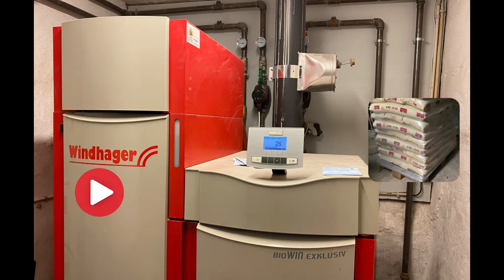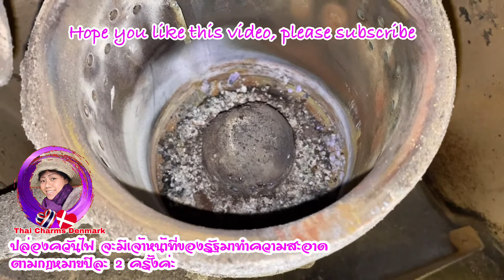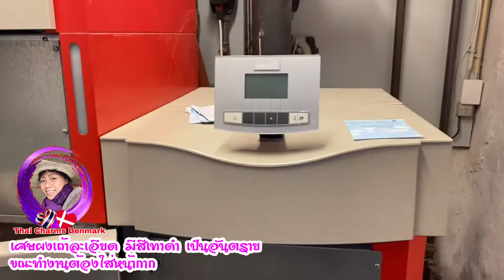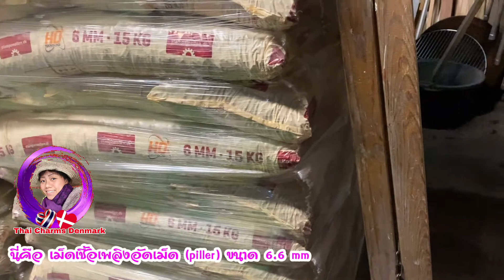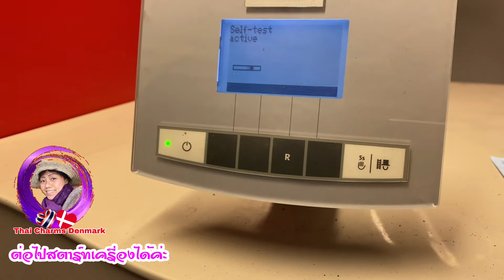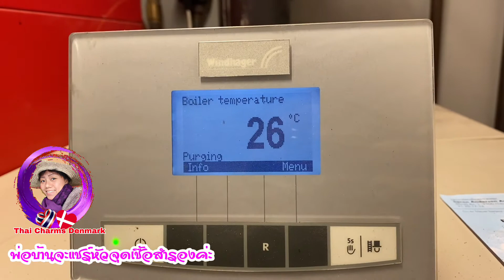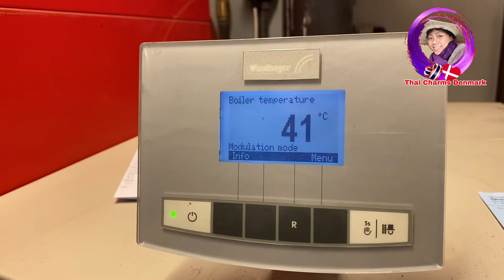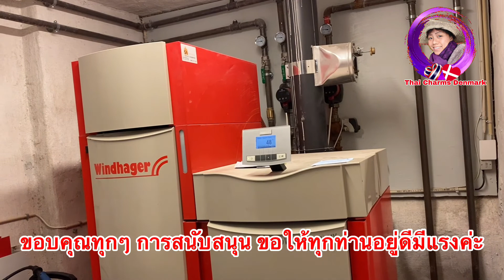Winter season หนาวมากทำอย่างไรให้อุ่น ระบบความร้อนบ้านฟาร์มเมืองหนาว Thai Charms share คนไทยต่างแดน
สืบเนื่องมาจากหิมะถล่มเมื่อวันที่ 1 ธันวาคม 2564 อุณหภูมิลบต่ำแปดองศา พี่ๆ น้องๆ หลายท่านคงสงสัยว่าหนาวขนานนี้ คุณแม่น้องข้าว และครอบครัว อยู่กันอย่างไร ทำอย่างไรให้บ้านอุ่น วันนี้ @thaicharmsdenmark ขอแชร์ Livingindenmark วิถีชีวิตคนไทยในต่างแดน ตามไปรับชมกันในคลิปเลยค่ะ

การทำให้บ้านอุ่น พอที่จะอยู่กันสบายๆ ไม่เจ็บป่วย ถือว่ามีค่าใช้จ่ายสูง และต้องจัดการหลายอย่างค่ะ

ขอบคุณทุกๆ การสนับสนุน คอมเม้นท์ ซัยสไคบ์ และรับชมจบคลิป ขอให้ทุกท่าน มีความสุขปลอดภัยทุกคนค่ะ